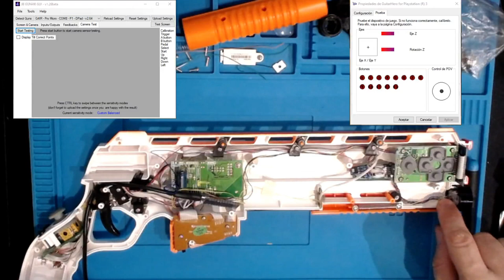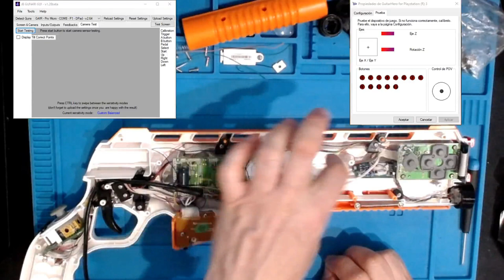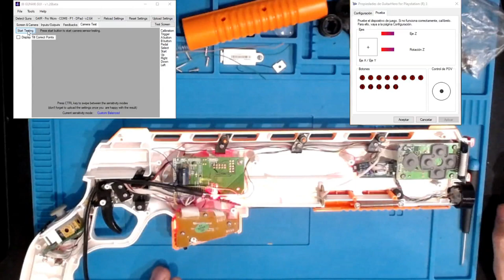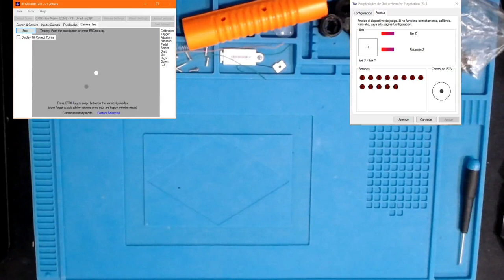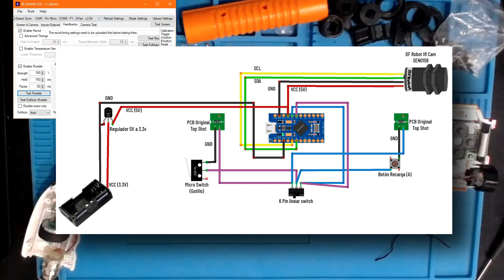GUN4IR Lightguns modding - Top Shot Elite Gun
Hoy os cuento como modificar el rifle Top Shot Elite Gun de PS3 para transformarlo en una GUN4IR ¿Sólo eso? Pues no, además lo voy a hacer de tal manera que vamos a poder seguir manteniendo su compatibilidad con PS3 y vamos a poder utilizar todos sus botones y sticks analógicos tanto en PC/Raspberry y similares como en la PS3.

Sobre esta lightgun mostraré en próximos vídeos otras modificaciones más avanzadas o incluso la versión de XBOX 360

Materiales:

Un rifle Top Shot Elite Gun de PS3
Un Arduino Pro Micro
Un switch lineal de 2 posiciones, 2 circuitos y 6 pines
Una DF Robot IR Positioning Camera (o su equivalente DIY con el ciruito y la cámara de un wiimote)
Transformador de 5V a 3.3V
Soldador, estaño, cables.

Ya sabéis que tenéis los videos de básicos donde podéis ver como meterle los otros componentes (motor vibrador o rumble y solenoide).

La LightGunpedia que he iniciado donde encontraréis la "lista de la compra" de los componentes necesarios para GUN4IR y algunas guías

Algunos artículos amigos:
Articulo Insertmorecoins:

➡️ Enlace al grupo de Telegram "Top Light Guners"  donde podréis encontrar mucha ayuda e información en castellano de este proyecto y mucho más relacionado con lightguns y retrogaming